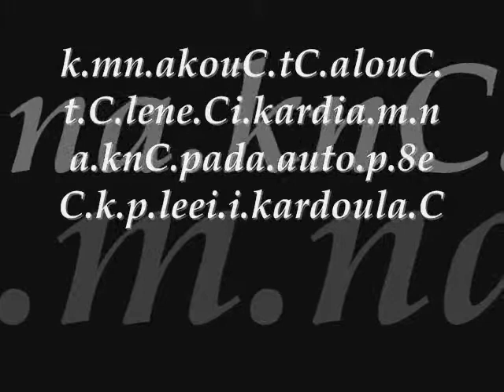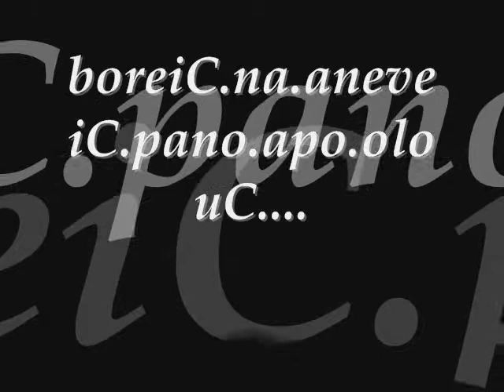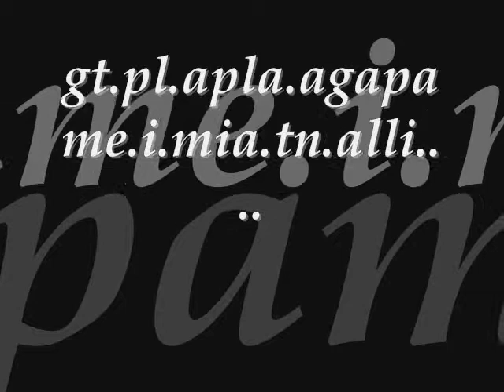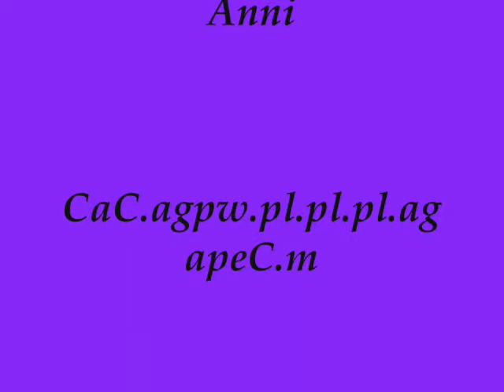gia tC agapec m